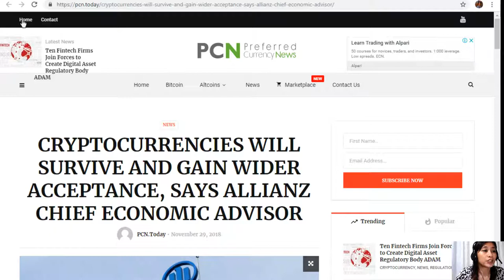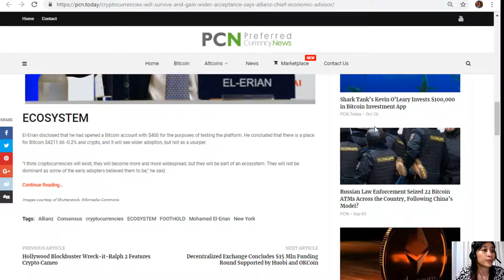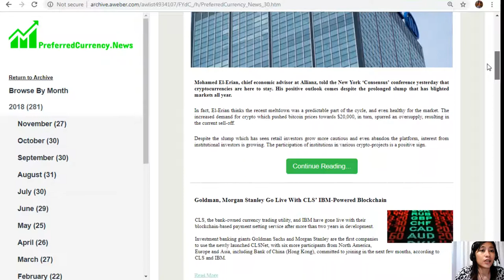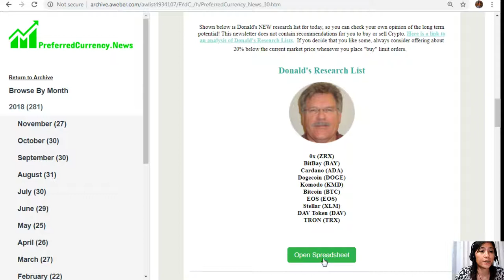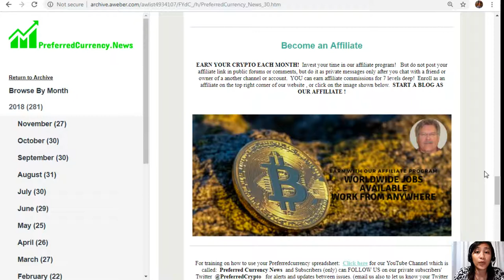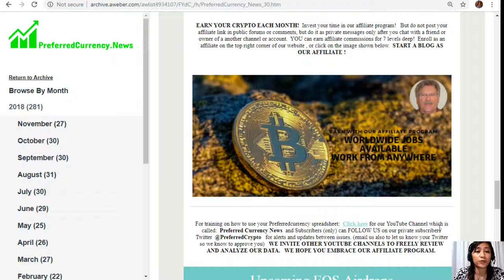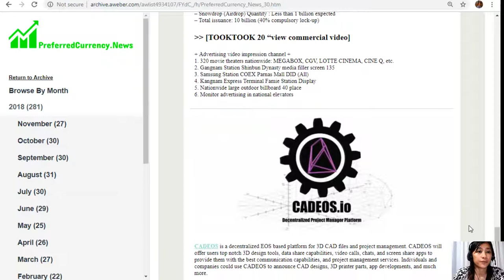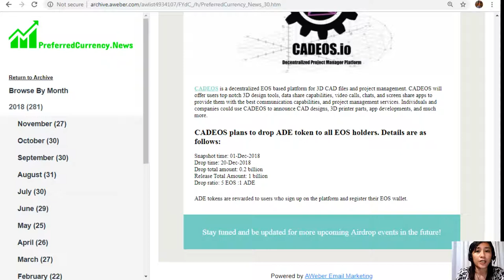CRYPTOCURRENCIES WILL SURVIVE AND GAIN WIDER ACCEPTANCE, SAYS ALLIANZ CHIEF ECONOMIC ADVISOR